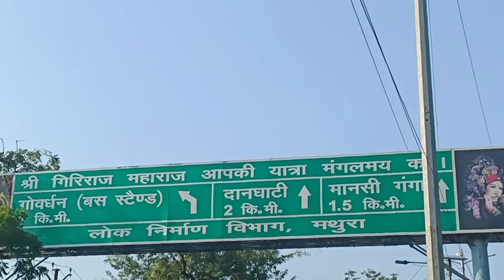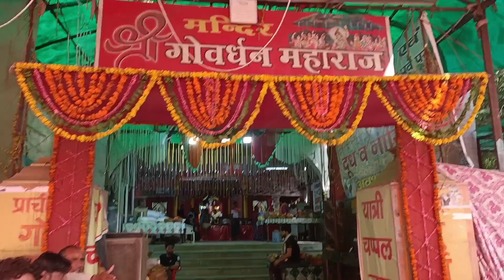Glimpse of Goverdhan and Shri Dham Radhakund|| Vraj Dham